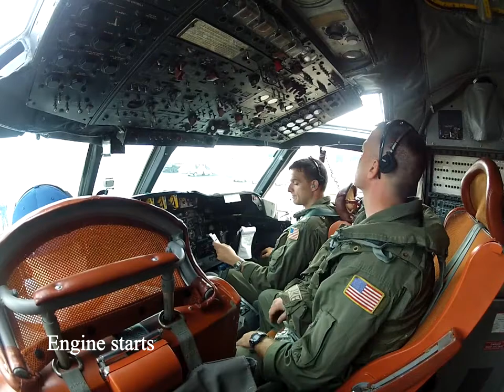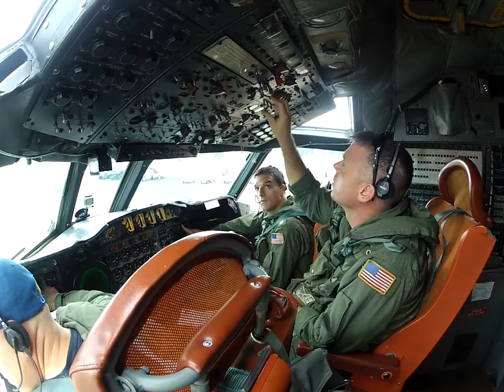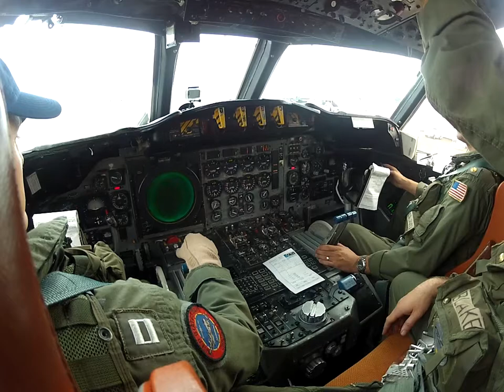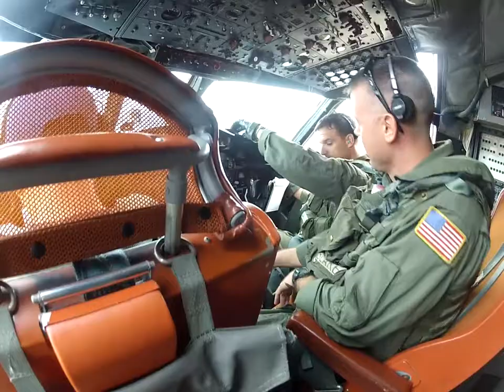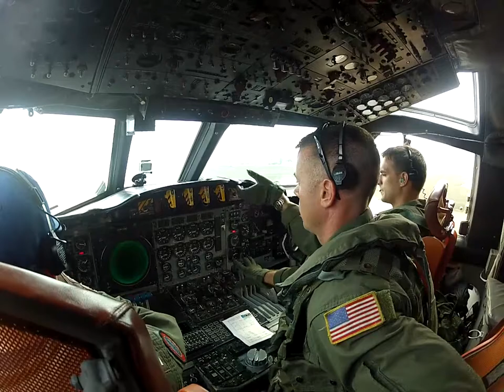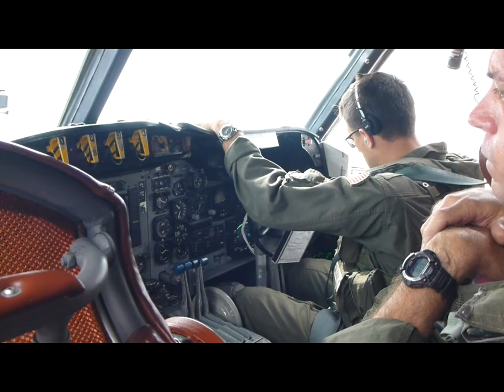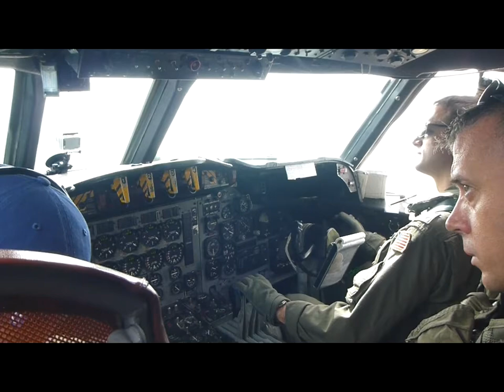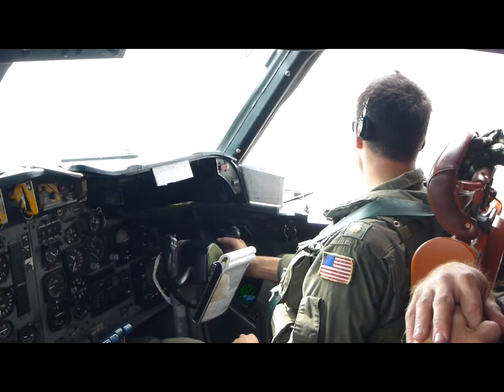Matt's Last Flight in Hawaii Part 1/2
Island Hopping in the P-3C